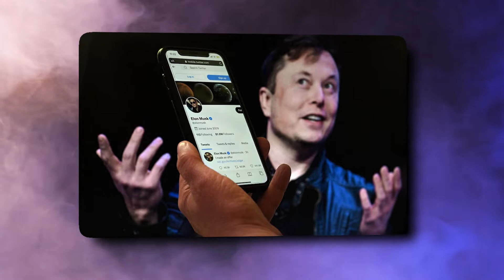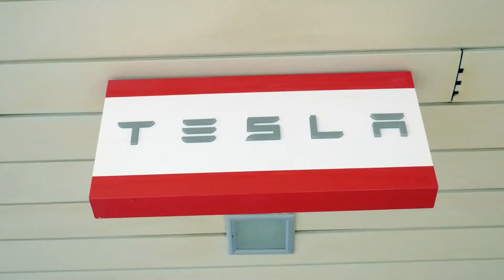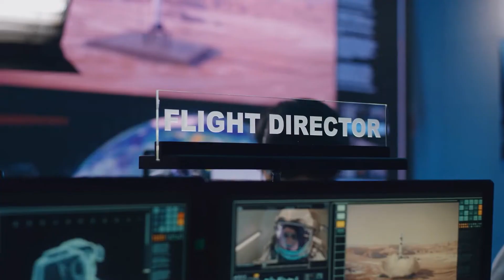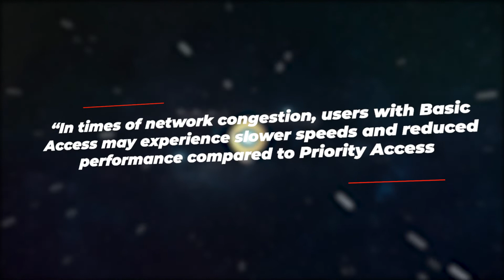Omead Afshar LEAVES Tesla For SpaceX..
Welcome back to Tech Tremble. Omead Afshar, who led operations at Tesla Inc.’s new plant in Texas, is now at SpaceX working on Elon Musk’s ambitious Starship deep-space rocket, according to people familiar with the matter. Afshar has been named vice president: Starship production at the company, formally known as Space Exploration Technologies Corp., according to two of the people, who asked not to be identified discussing private information.

Starlink will now cap monthly usage at one terabyte of data. If a subscriber exceeds that amount, they will have their connection throttled for the rest of the billing cycle. However, heavy residential users can get around the throttling by paying $0.25 for each additional GB of priority data.